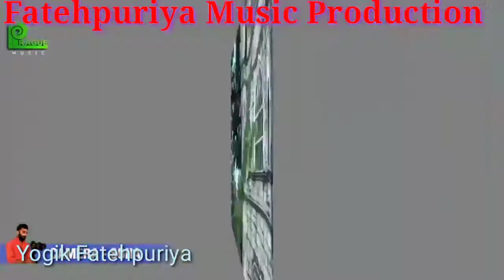Mera Balam Thanedar Chalave 2 💘 Surendra Fatehpuriya Music Production 📲 DJ Remix Songs Surendra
स्वागत है दोस्तो हमारे यूट्यूब चैनल पर आप सभी का 🎵 🙏💻💻💻💻🙏🎵
Song ➤.  Mix By Surendra Fatehpuriya Music Junction Weir
Song ➤[Dj Remix]Love Dholki Hindi Special|Dj Song Remix
✧❂✧ ❌❌❌🚫 WARNING 🚫❌❌❌
Surendra Mobile Point Weir Bharatpur Dj Surendra Mix Songs 320kps Songs Download, Dj SURENDRA KOLI Mix Songs 256kps Songs Download, Dj Surendra Fatehpuriya ji Mix Songs 128kps Songs download, Surendra Mobile Mix Songs 2020 Songs Downloads Mix Songs Free Download, Exclusive Dj Jagat Raj Mix Songs Mp3 Songs, Dj Jagat Raj Mix Songs A to Z Songs, Latest Dj Mix Songs Music Download© Surendra mobile contect number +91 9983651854 Dj Surendra Surendra Koli . Surendra Mobile Point Weir Weir. Dj Surendra . DjSurendra . Surendra Weir . Surendra Koli . Surendra Mobile Point Weir. New rasia did hard mix dholki bass Remix mp3 song latast new Bollywood Hindi songs all bhajan Hindi songs arjeet sing song haryanvi song mewati song gajal . Himesh reshamiya song all singer song videos dance mix aposod DJ vikash DJ Aman DJ Surendra DJ working djloverwap.com ---Tags---